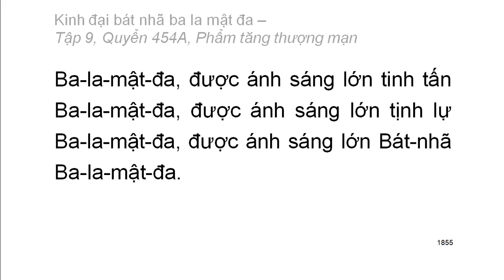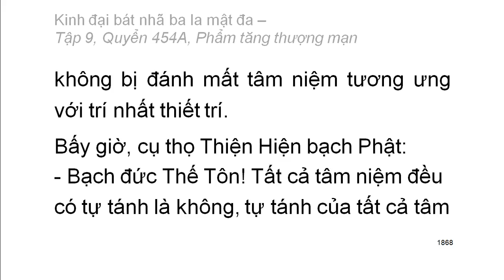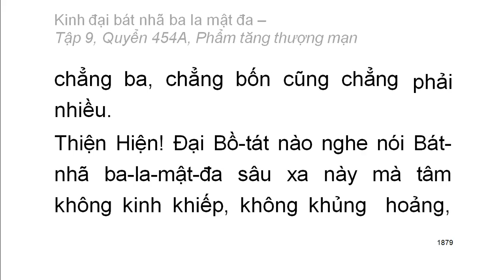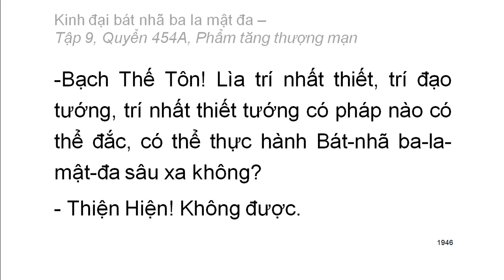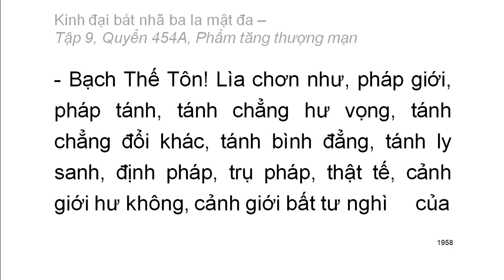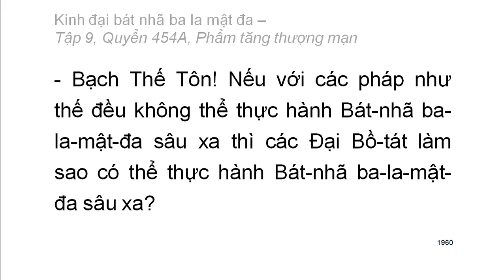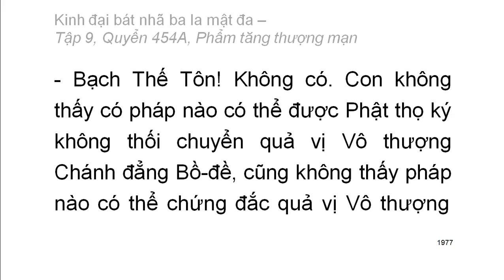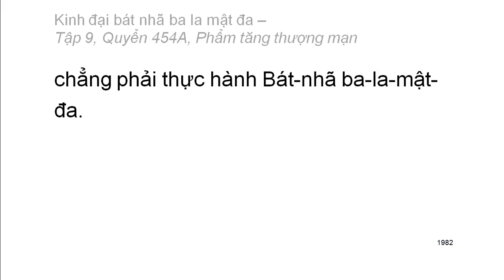600 quyển Kinh Đại Bát Nhã Ba La Mật Đa: Quyển .../600 (tiếp) (đọc lần 2) (rất hay)